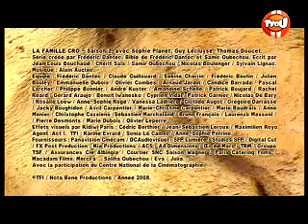La famille Cro. Les chenilles gobent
TFOU de podcast. Septembre 2008.